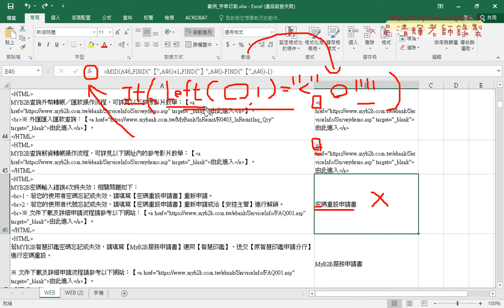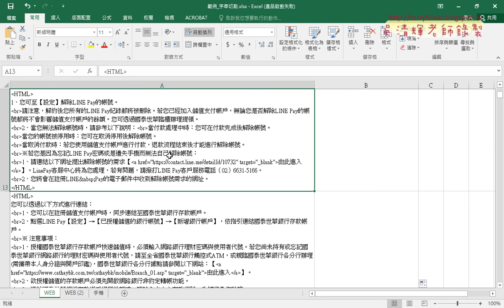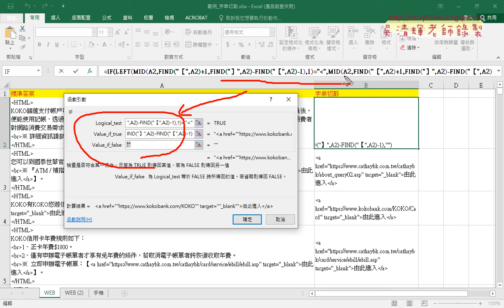02 用IF與LEFT判斷是否為超連結